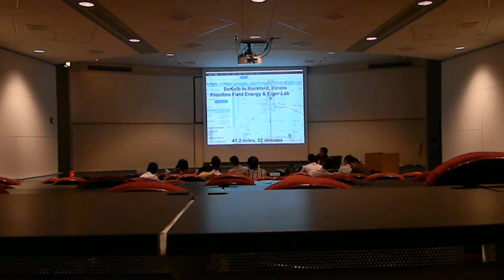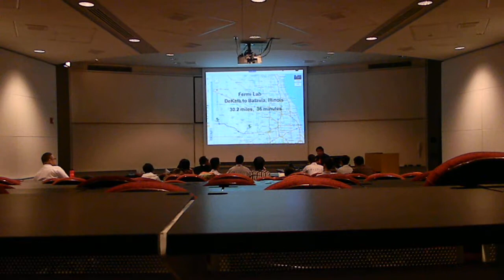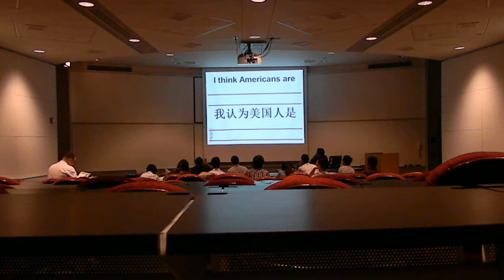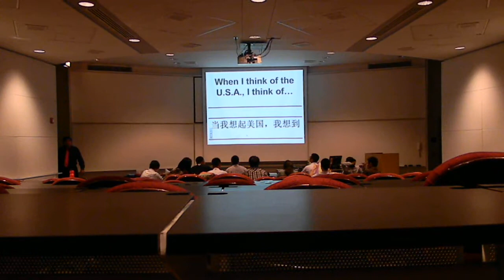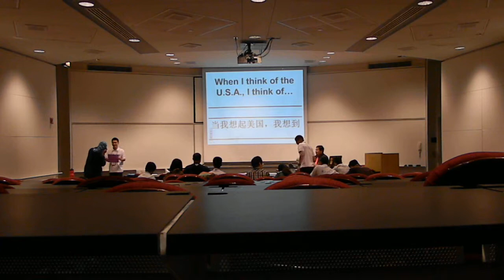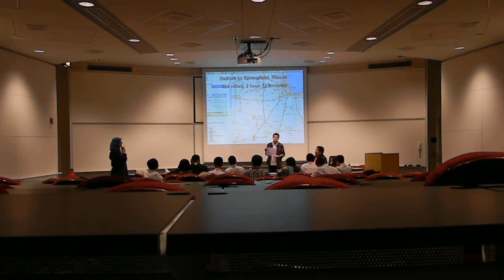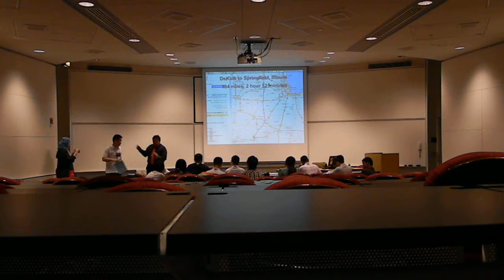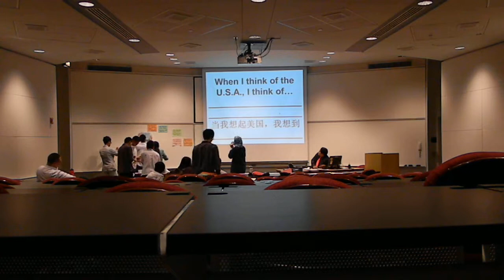DSCN13262a 2013-07-24 Rey Ty NIU Intercultural Orientation for Zhejiang University of Technology